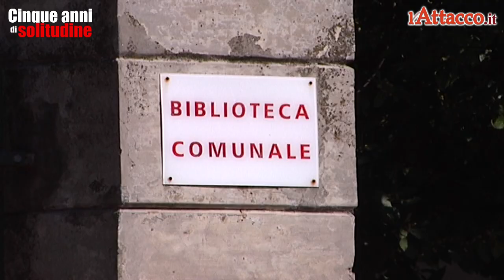VIDEO | Cinque anni di solitudine | Giuseppe D'Onofrio, sindaco di Serracapriola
Lo conoscono tutti come Peppino il sindaco. Cinque anni di solitudine oggi è la storia del primo cittadino di Serracapriola, uno dei comuni più insoliti della Daunia